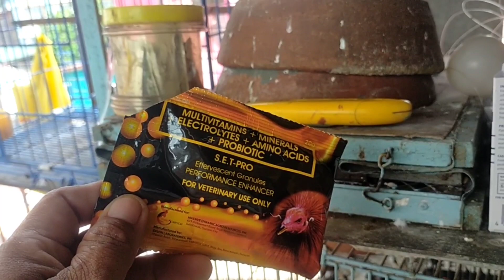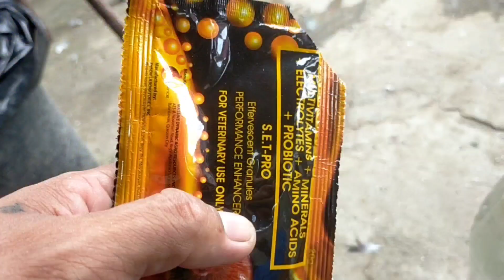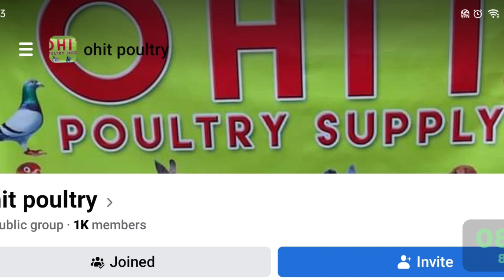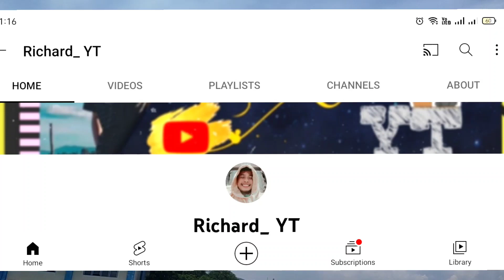BREEDER NA LIETAR LINE INBREED PINAHIRAM SA AKIN JACKPOT 😱